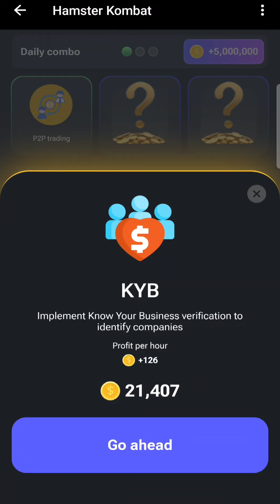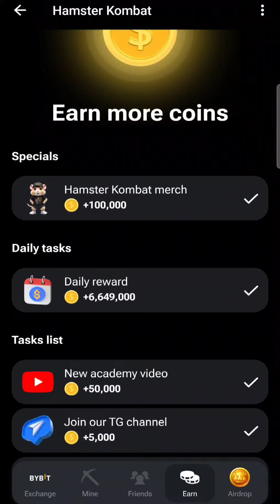Hamster Kombat Episode 1